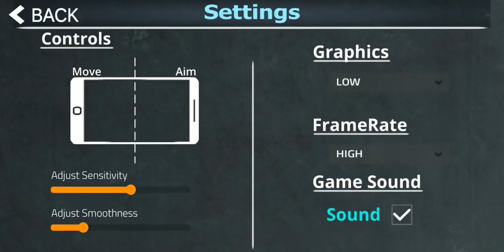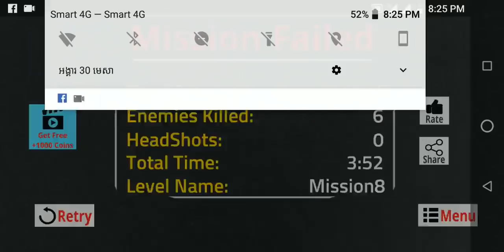ហ្គេមថ្មី ស្មានតែ PUBG Mobile តាមពិត Impossible Terrorist Mission 2019/Like KH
ហ្គេមនិងមានឈ្មោះ Impossible Terrorist Mission អាចរកក្នុង Play storeបាន

🙏🙏សូមជួយគាំទ្រវីឌីអូហ្គេមប្រចាំថ្ងៃរបស់ខ្ញុំបាទផង🙏🙏

គាំទ្រជួយLike👍 ជួយ Comment💬 ម្នាក់មួយផងណា😊

បើសិនមានកំហុសខុសឆ្គងត្រង់ណាមិនសមរម្យសូមអធ្យាស្រ័យអភ័យទោសដល់ខ្ញុំបាទផង សង្ឃឹមថាអ្នកទាំងអស់គ្នានៅតែគាំទ្រខ្ញុំជារៀងរហូត
 Link ខាងក្រោមនេះជា account facebook ផ្ទាល់ខ្លួនរបស់ខ្ញុំ
             👇សូមជួយចុច follow ដាក់See First ផងណា

                  🎮❤️( អរគុណទឹកចិត្តគាំទ្រកន្លងមក )❤️🎮